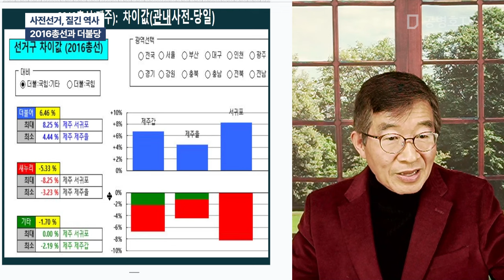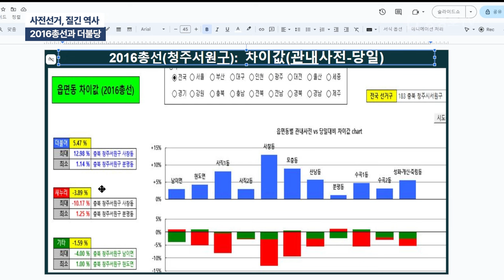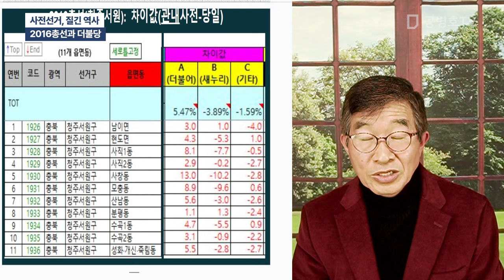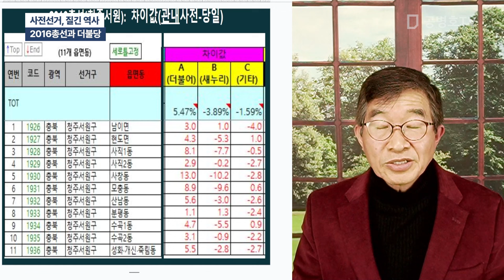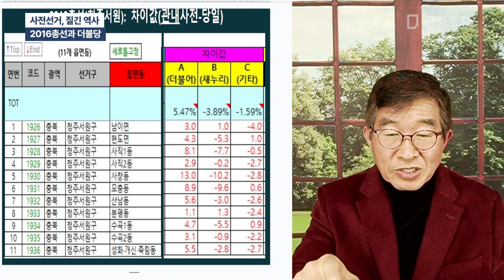사전선거, 질긴 역사 / 2016총선과 더불당 [공병호TV]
Bitcoin : 3MTW849AkP2ftLeSK2teZHMmzLu7Z83s9U